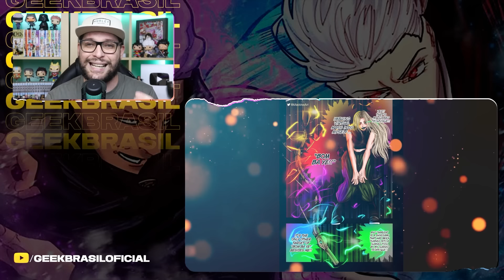HAKARI VS URAUME: A MELHOR PIOR LUTA DE JUJUTSU KAISEN!!! GEGE SE PERDEU?!!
Yo geeks desta vez o Lp traz para vocês um vídeo analisando a luta de Hakari e Uraume no Manga de JujutsuKaisen.

Jujutsu Kaisen 269 Jujutsu Kaisen 270 Jujutsu Kaisen 271 Jujutsu Kaisen 272 Jujutsu Kaisen 273 Jujutsu Kaisen 274 Jujutsu Kaisen 275 Jujutsu Kaisen 276 Jujutsu Kaisen 277 Jujutsu Kaise 278 Jujutsu Kaisen 279